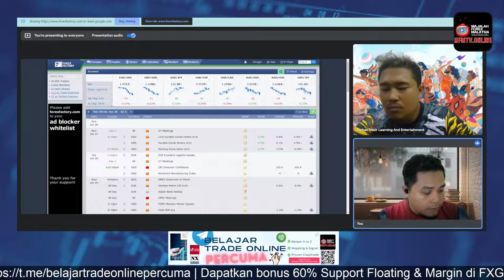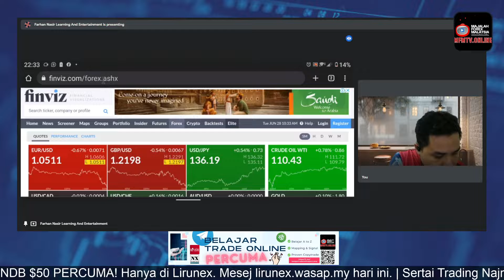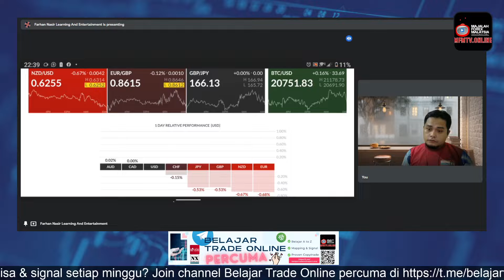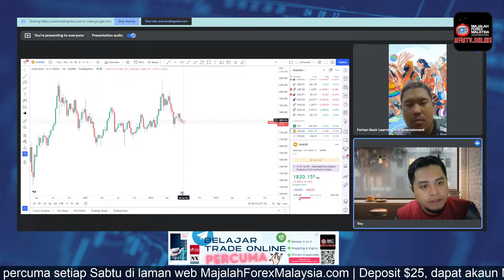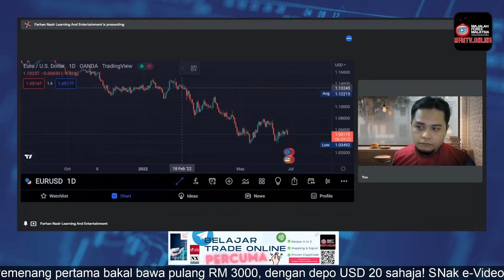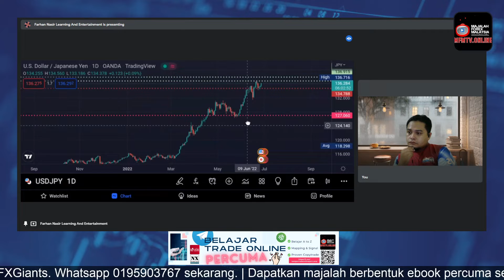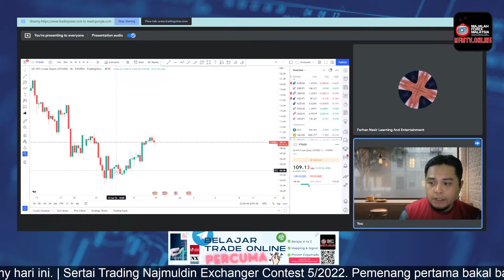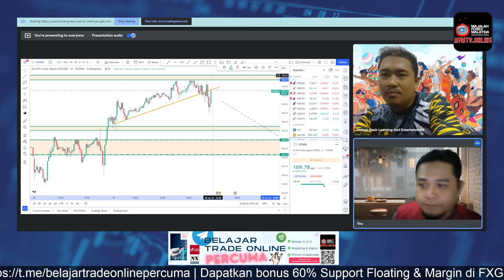Analisis Pasaran Mingguan & Live Trade 28/06/2022